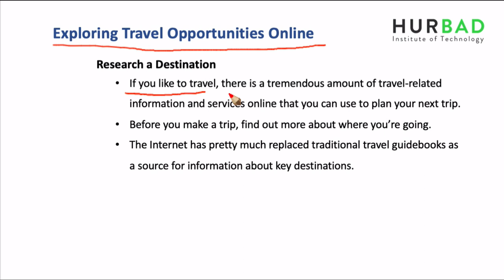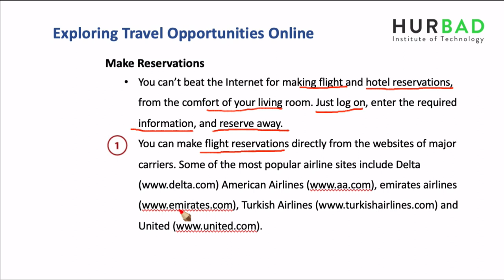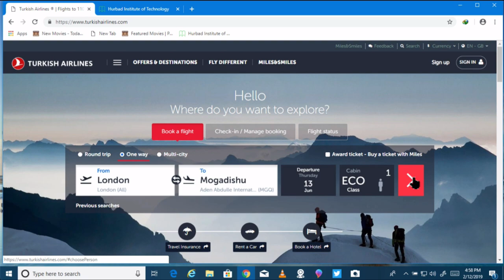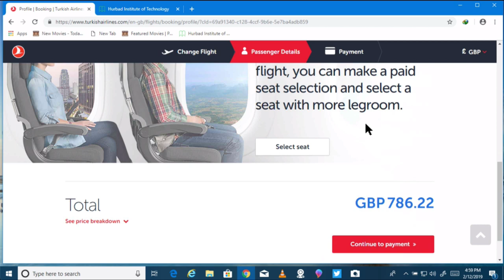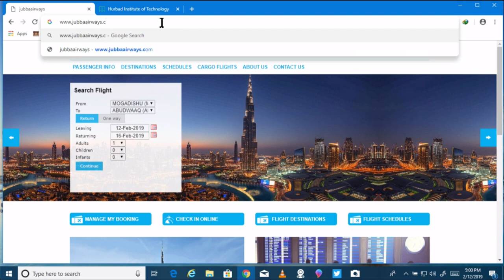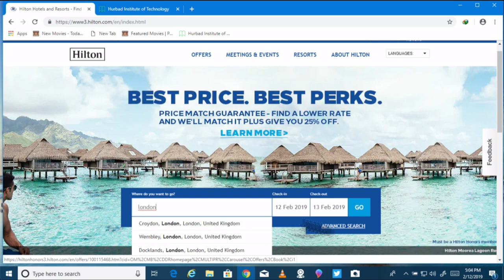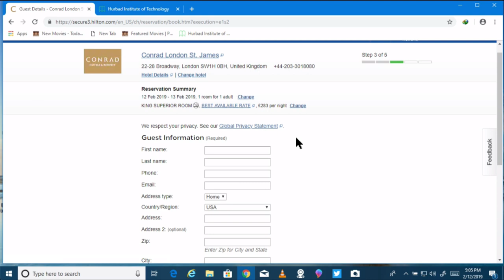Horudhaca Barashada Computer ka - Cashirka 39 - Exploring Travel Opportunities Online - AfSomali